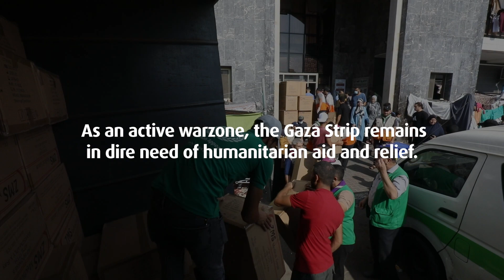Qurban 2024 - From Gaza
As war is still raging in the Gaza Strip, we look back at what Human Appeal was able to achieve within the city for it's Qurban campaign.